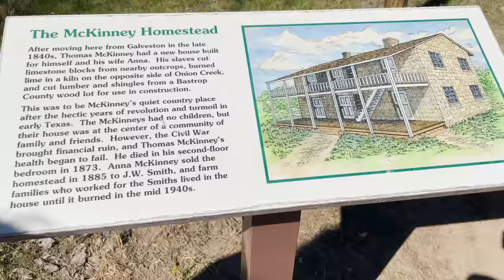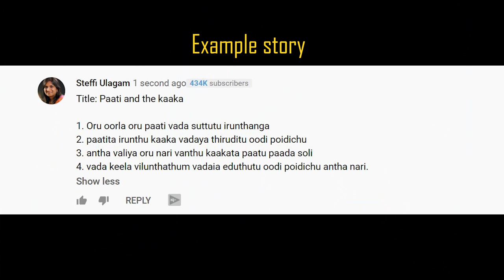Camping Vlog in Tamil | Cabin in the Woods - McKinney Falls Park | Steffi Ulagam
In this video join me on my camping trip. We rented a cabin in McKinney Falls State Park in Austin, TX and we had a wonderful time cooking in the camping fire and we also got a chance to walk in the trails and observe some great sights.